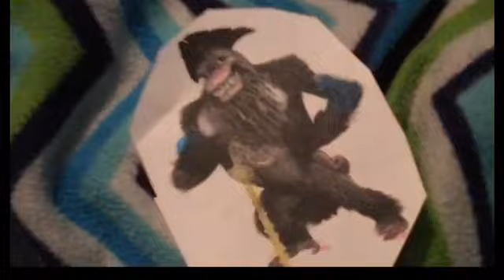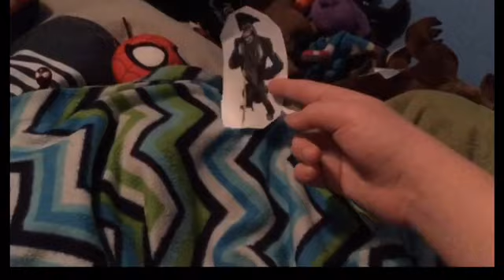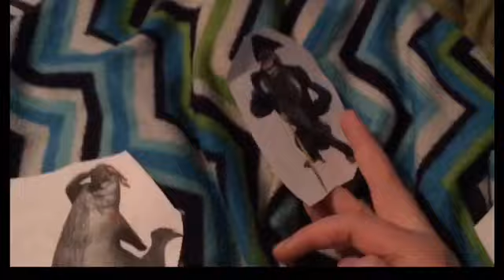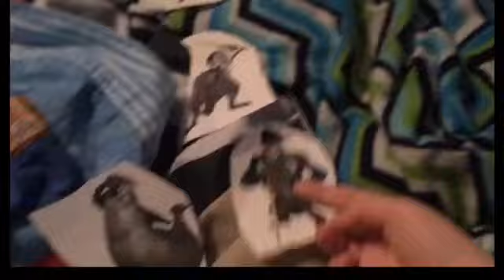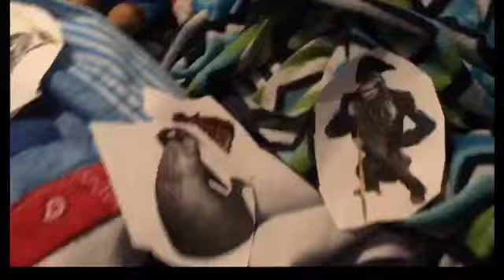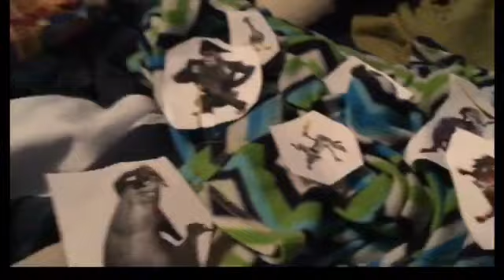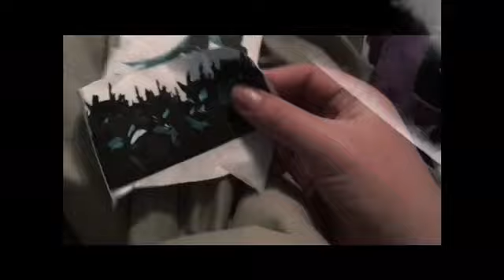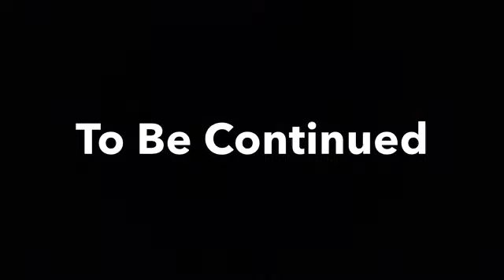Plush Toys S3 Ep. 22 Free Willy 3 Part 2 🐳